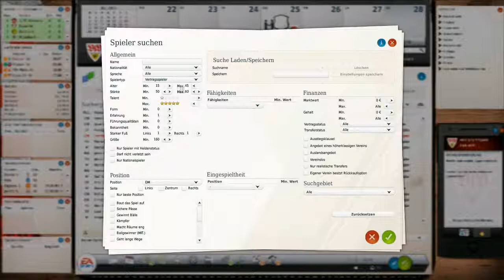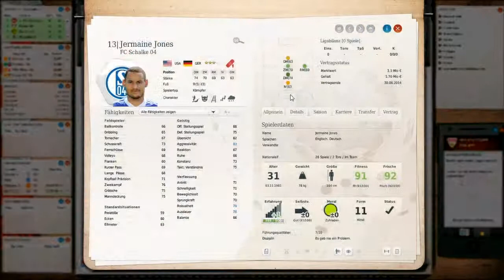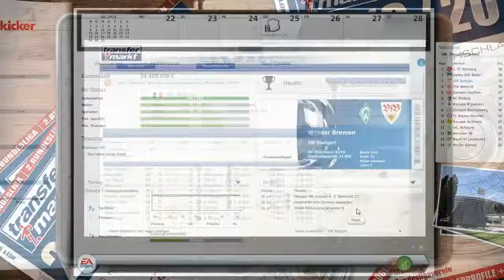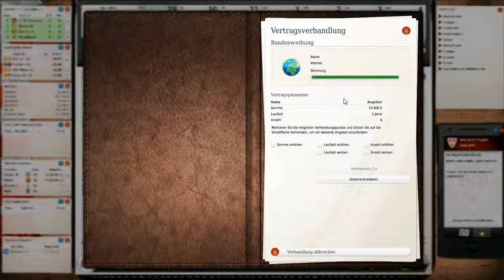Let´s Play Fußball Manager 14 [Deutsch HD] #5 Freundschaftspiel gegen Bremen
Wenn euch das Video gefallen hat, lasst doch gerne eine Bewertung da :).